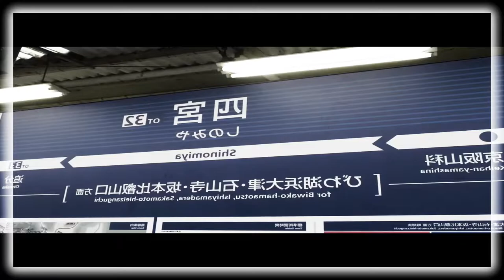SHINOMIYA ZONE(音声制作)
video:にしふな
audio:き
にしふなさんの動画に音声をつけました。